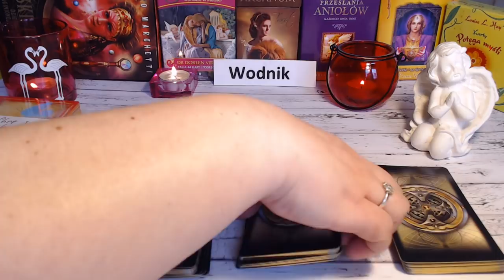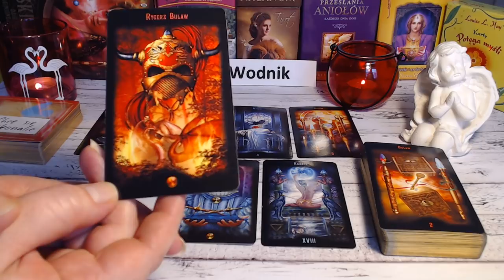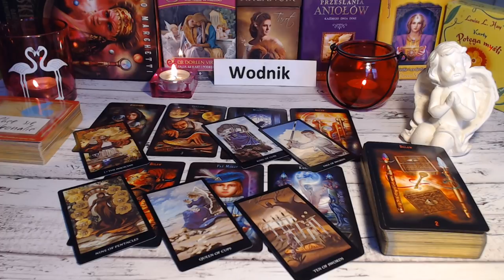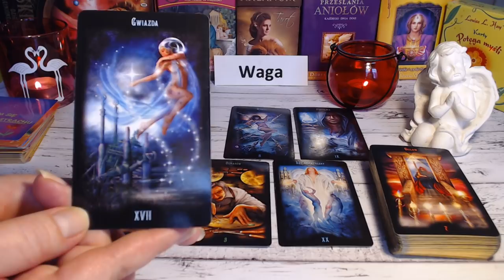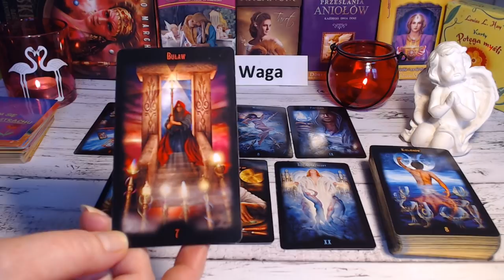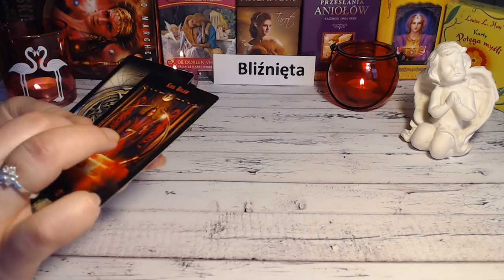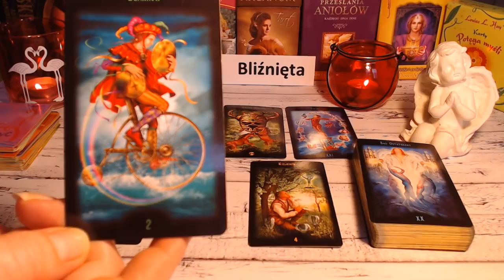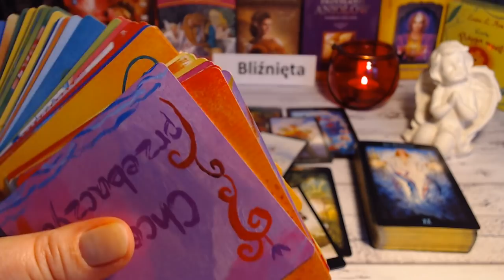🌪ZNAKI POWIETRZA 11-17 MARCA 2019 HOROSKOP TYGODNIOWY 🌪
* WODNIK * - 00:01
* WAGA * - 22:56
* BLIŹNIĘTA * - 45:14